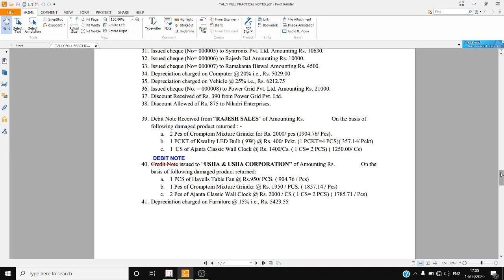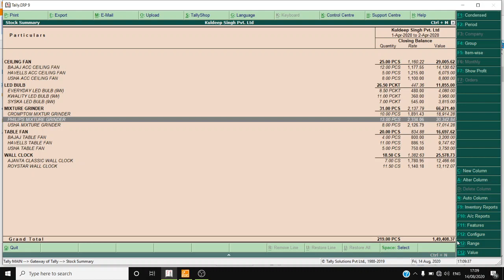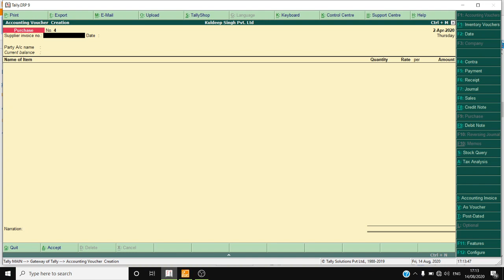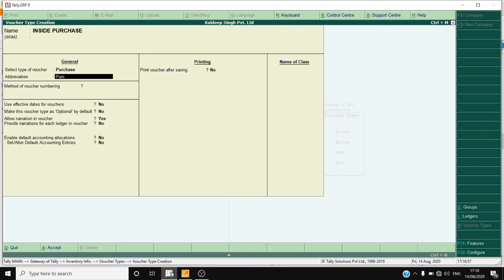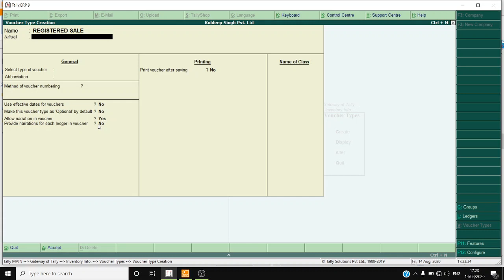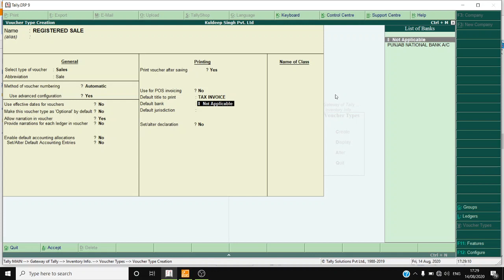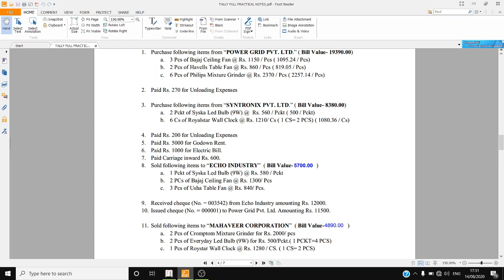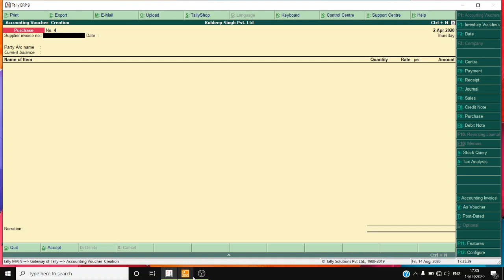VOUCHER TYPES IN TALLY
1. Link to download the PDF file of Practical Notes )-

2. Link for  Basic Accounting & Tally Notes -

In this video u will learn how to split and create New Voucher using Voucher Types in Tally
We also provide offline coaching at our office.Students of Bhadrak location can also visit our Branch @ Bhola Mill , Near Laxminaryan Temple, Chandan Bazar, Bhadrak, Odisha or can whats app or call us @ 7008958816...